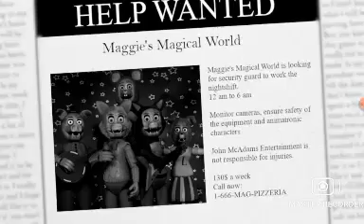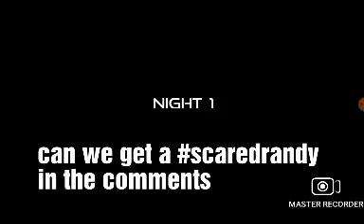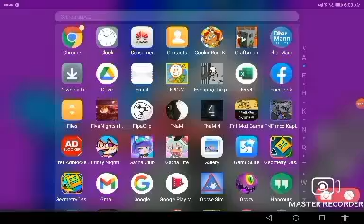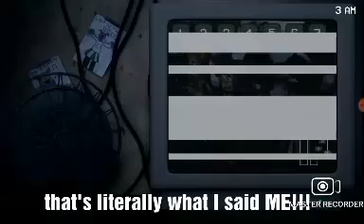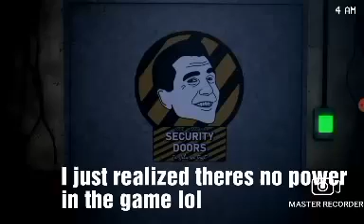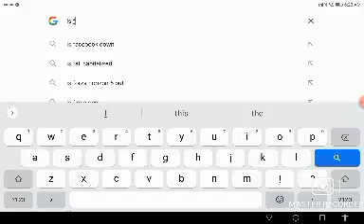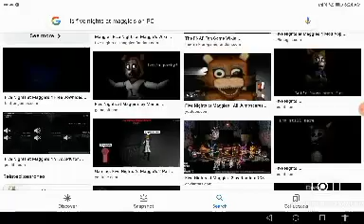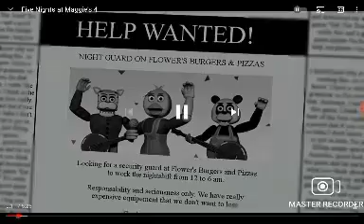THESE ANIMATRONICS JUST GIVE ME NIGHTMARES!!! Five Nights at Maggie's: reboot | FNaM:R